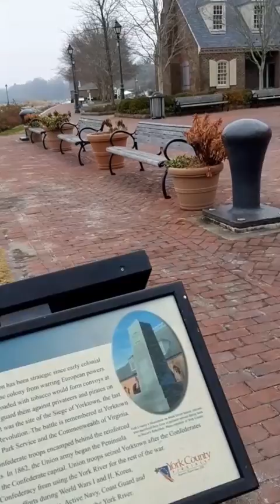Yorktown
Ecco di nuovo la vostra "disastrosa guida americana"! 🤣🤦🏻‍♀️
Come al solito ci documentiamo dopo aver visto le cose, così manteniamo integra la nostra spontaneità nei video! 😁💪🏻😘
Yorktown è molto famosa per essere stata il sito della resa del generale
britannico Cornwallis al generale George Washington nel 1781.
Nonostante la guerra continuò per un altro anno, questa sconfitta britannica a Yorktown pose di fatto termine alla
Guerra di indipendenza americana.
Tre delle figure di spicco nella vittoria franco-americana a Yorktown, frutto di un notevole grado di cooperazione e di coordinamento fra le forze dei due alleati, sono ricordate sul Riverwalk Landing di Water Street, attraverso le statue del marchese Lafayette, di George Washington e di Francois Joseph Paul de Grasse.
Quest'ultimo fu un ammiraglio che comandò la flotta francese nella battaglia del Chesapeake, Lafayette guidò le truppe per tutta la guerra compreso l'assedio a Yorktown, e Washington ovviamente, comandò l'esercito continentale.
Sullo sfondo delle nostre riprese, c'è il Coleman Bridge che attraversa il fiume York e a pochi minuti da dove abbiamo girato il video, c'è il campo di battaglia, sito esatto della sconfitta britannica.
Nel censimento del 2000, la popolazione di Yorktown era di 203 persone.